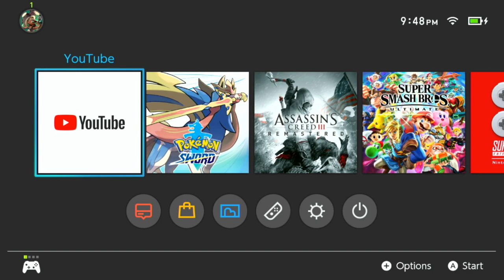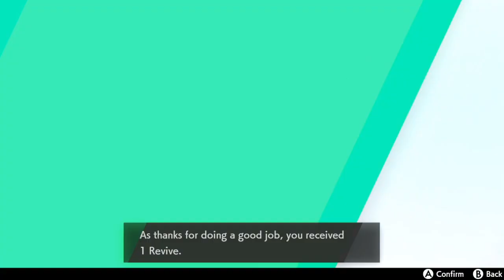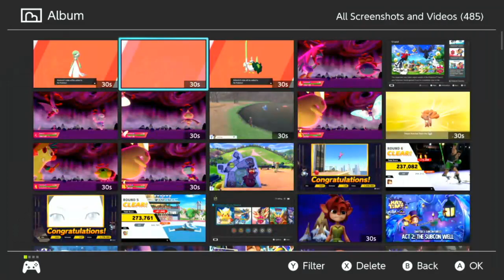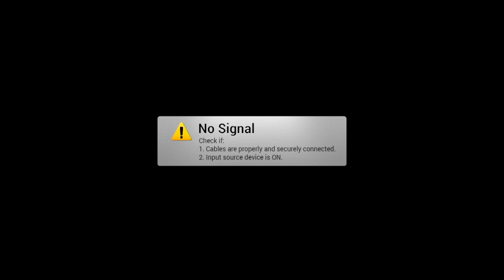Pokémon Sword [Part 6] - TReZiDE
New Region, New Pokémon, Same old goal of catching them all. It must be the next generation of Pokémon. The Galar region awaits the young silent protagonist as they set out on their Pokémon Journey. With the help of their partner Pokémon and the new battling phenomenon known as Dynamaxing, this trainer will take on the Gym Challenge for a chance to face and defeat the unbeatable champion. The Galar Region awaits, and the Pokémon are everywhere, good luck on catching them all.